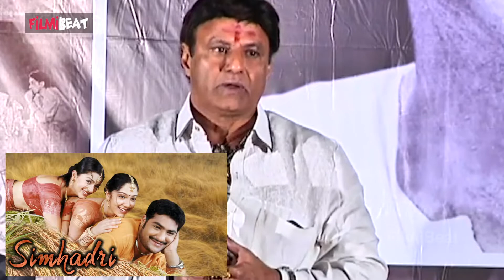NBK Rejected Telugu Movies List *Entertainment | Telugu Filmibeat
List of movies rejected by nandamuri balakrishna | నందమూరి బాలకృష్ణ తన 45 ఏళ్ళ సినీ కెరీర్లో బాలయ్య రిజెక్ట్ చేసిన సినిమాలు కొన్ని ఉన్నాయి. అవేంటో ఓ లుక్కేద్దాం రండి.